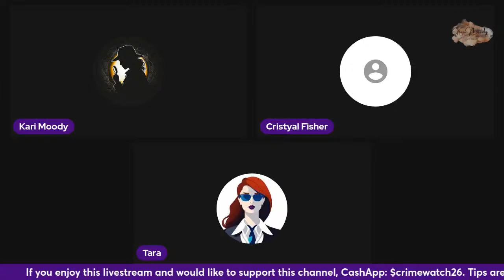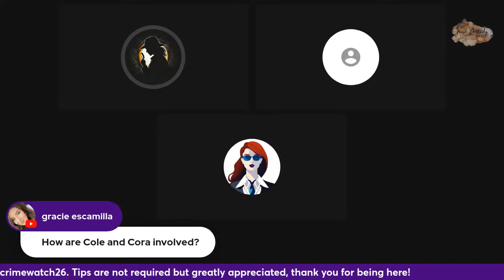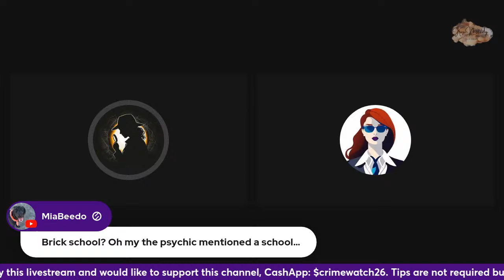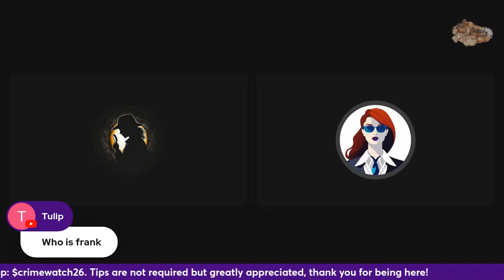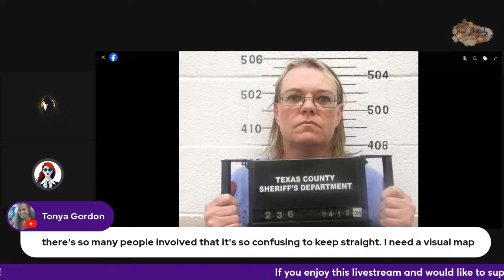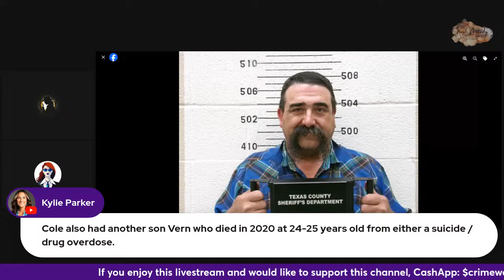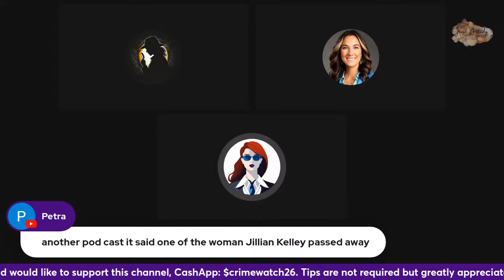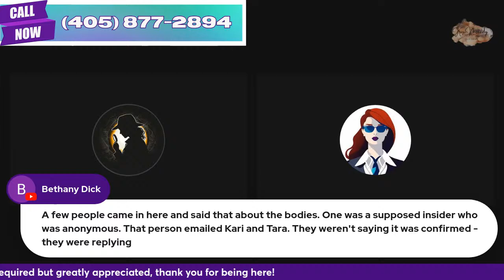Arrest Made and Body Recovered - Kansas Moms Jilian Kelley and Veronica Butler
Veronica Butler and Jilian Kelley of Hugoton, Kansas, disappeared after their car was found 1,000 feet off of Oklahoma State Highway 95 along a dirt path March 30.

Butler, 27, is 5 feet, 4 inches tall, with red hair and blue eyes. She was last seen wearing a blue short-sleeved shirt, denim shorts, and HEYDUDE shoes. Police said Butler has a butterfly tattoo on her left forearm.

Kelley, 39, has brown hair and blue eyes. She was last seen wearing a long-sleeved shirt, white-washed blue jeans and either tan or beige shoes. Oklahoma Highway Patrol said Kelley has several tattoos, including a Chinese symbol on her left forearm and a sunflower on her left shoulder.

Your support of this channel is highly appreciated! Please click the heart below the video to offer your thanks OR: